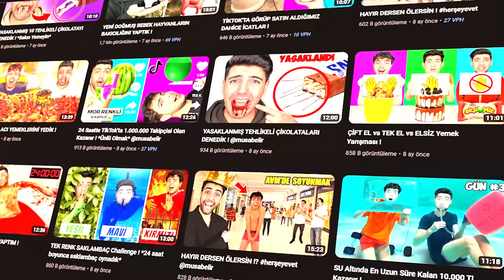YASAKLANMASI GEREKEN OYUN ALANLARI !! #2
Ben Musa Belir , Yasaklanması gereken oyun alanları videosu ile sizlerleyiz. Çok eğlenceli bir o kadar komik ve troll dolu bir oyun videosu oldu !! Sakın bu oyunu oynamayın. roblox doors oyandım bu oyunda canavar lardan kaçmaya çalıştım Daha fazla bu tarz aksiyon , ürkütücü ve korku dolu videolar gelsin istiyorsanız yorumlarda belirtmeyi unutmayın!!